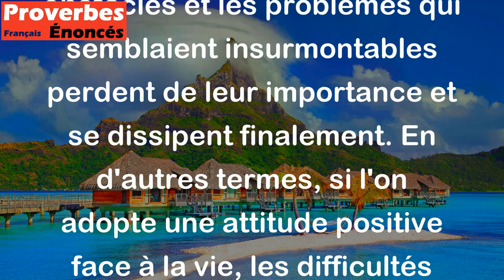Si ton visage tourne au soleil, les ombres tombent derrière toi. - Proverbe Africain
Ce proverbe signifie que si l'on se concentre sur les aspects positifs de la vie et que l'on regarde les choses sous un angle optimiste, les obstacles et les problèmes qui semblaient insurmontables perdent de leur importance et se dissipent finalement. En d'autres termes, si l'on adopte une attitude positive face à la vie, les difficultés ne semblent pas aussi grandes ou menaçantes.